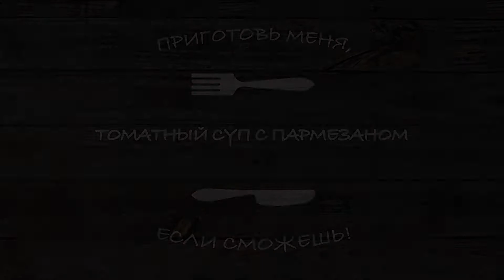Томатный суп с пармезаном